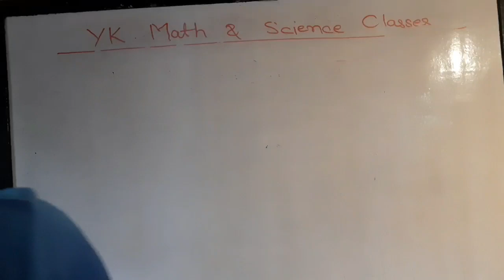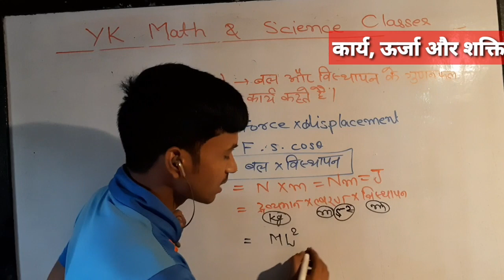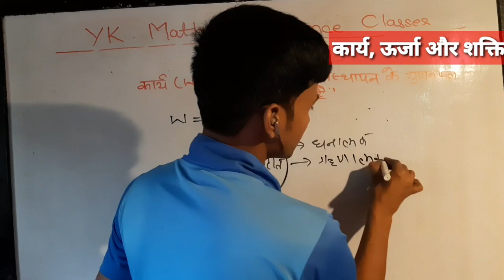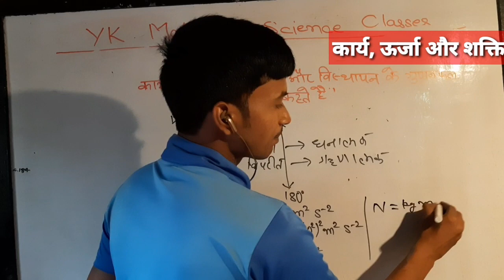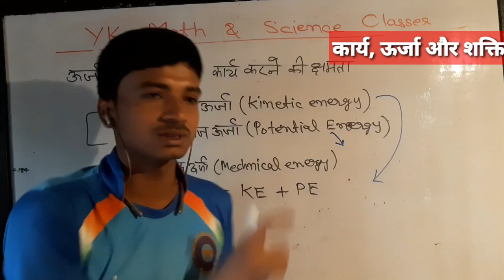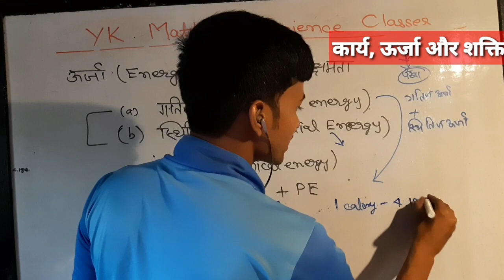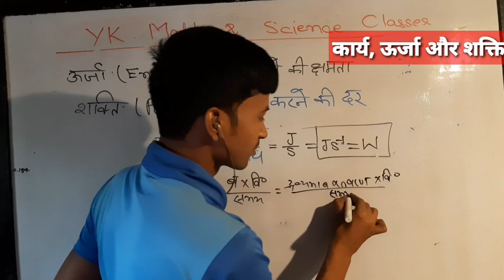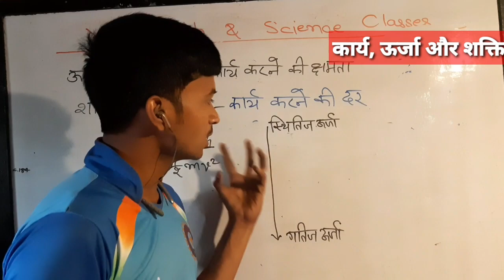कार्य, शक्ति और ऊर्जा। गतिज ऊर्जा + स्तिथिज ऊर्जा=यांत्रिक ऊर्जा।एक बार में ही सभी confussion clear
Math को CONCEPT & TRICK के साथ हल करना सीखें।
SCIENCE को पूरे CONCEPT के साथ पढ़ें कि बहुत दिनों तक याद रहें।
हमारे द्वारा निम्नलिखित प्रतियोगिता परीक्षा की तैयारी करायी जाती है।
RAILWAY (GROUP-D/NTPC/ALP/RPF),Bihar Police(SI & Constable)SSC (CHSL/CGL/ MTS),BSSC,BPSC,BIHAR POLICE,INDIAN ARMY,NAVY,AIRFORCE,ITI,POLYTECHNIC, BANKING & other competitive exam